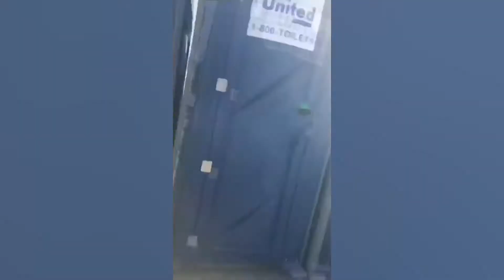Shooting at California festival kills 3; suspect is dead